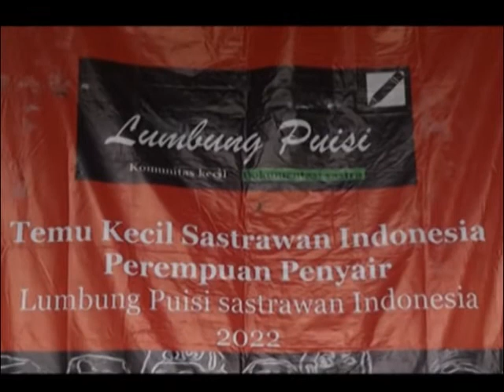Denting Kemuning Ngiris Pulau Jawa karya Sastrawan Rg Bagus Warsono dari Antologi Ngiris Pulau Jawa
Temu Kecil Perempuan Penyair Indonesia Lumbung Puisi , Indramayu 26-27 Pebruari 2022